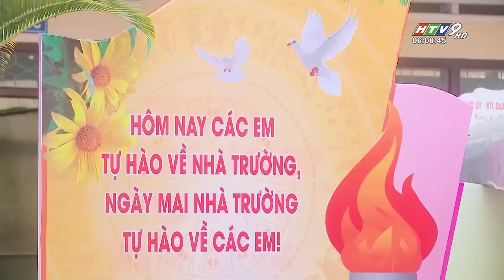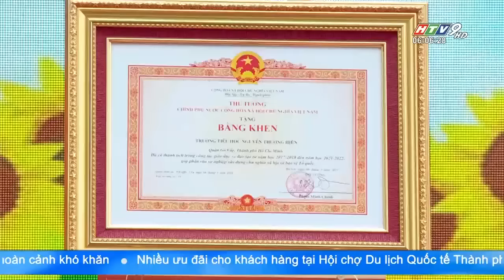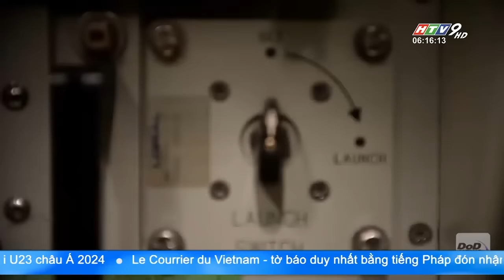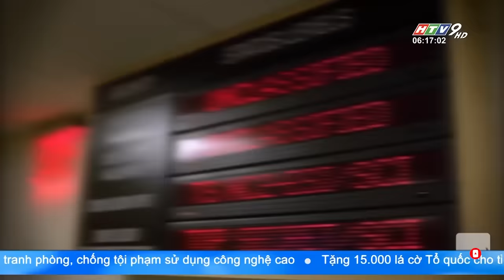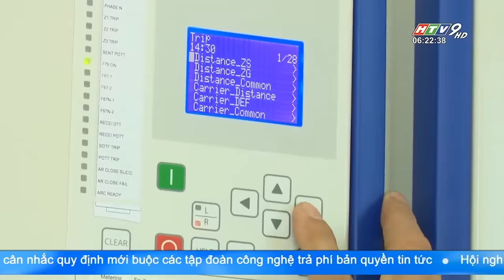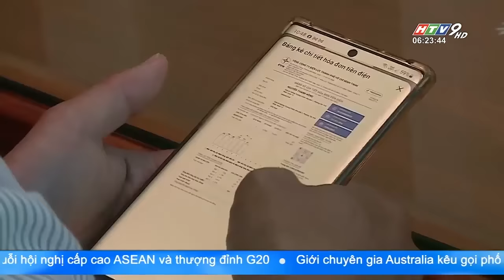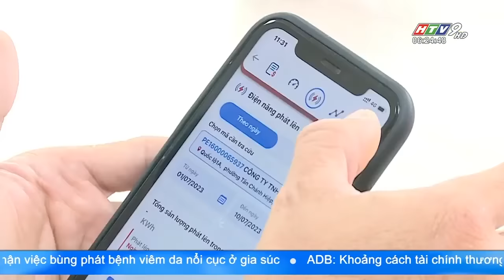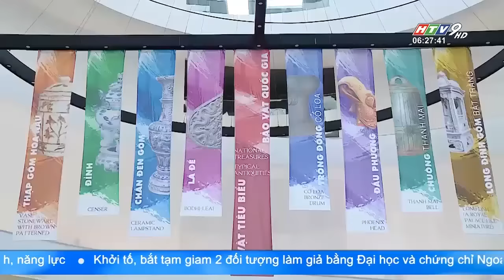Tin Buổi Sáng - Ngày 06/09/2023 - HTV Tin Tức Mới Nhất